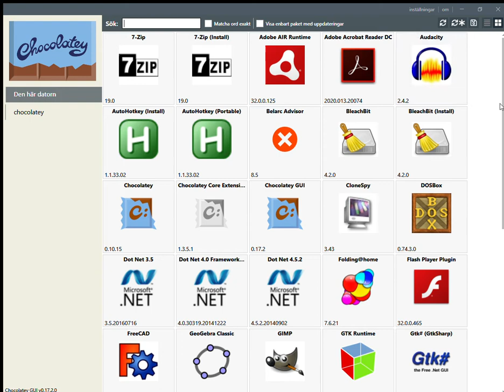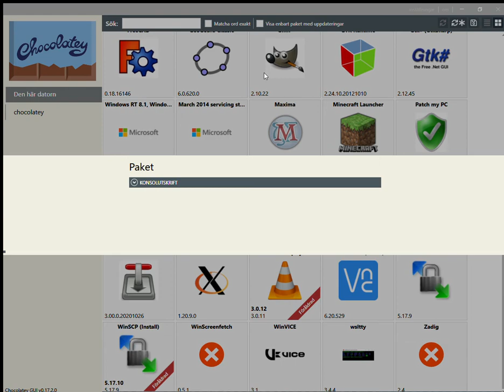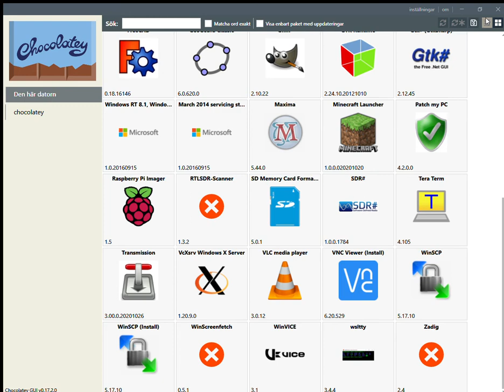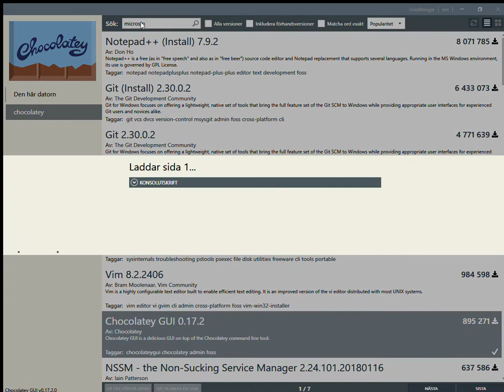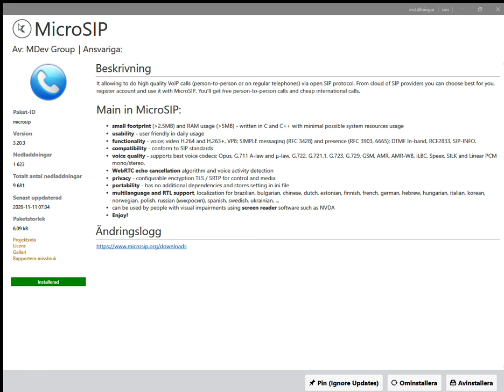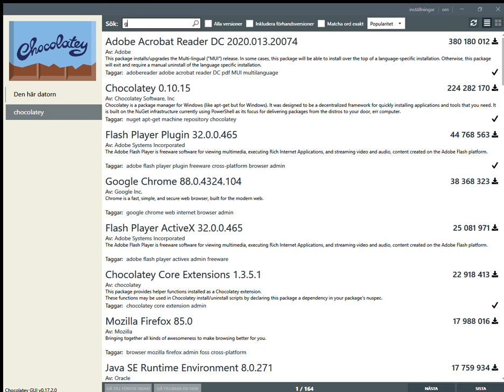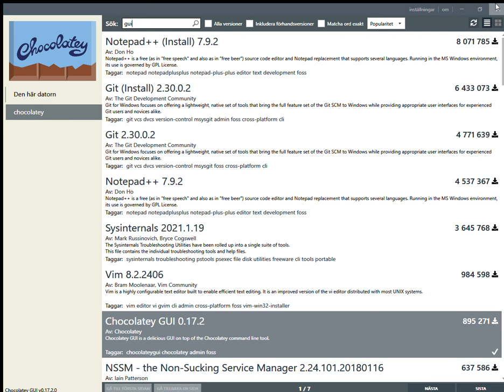Chocolatey GUI för att uppdatera & installera appar i Windows (sv)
Jag visar hur man uppdaterar program/appar i Chocolatey GUI i Windows 10, samt installerar en app.